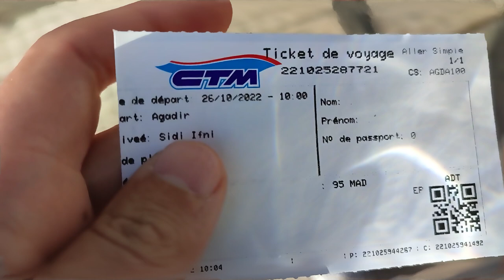Travelling to The Disputed Region of Western Sahara PT.2 (Exploring the 2 major cities)